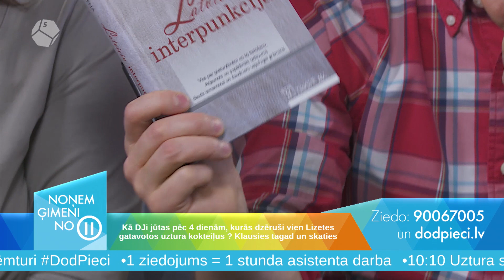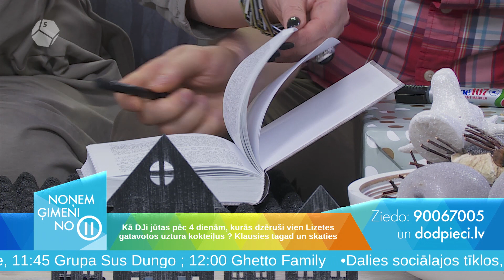DodPieci 2015: Baiba Sipeniece un Valdis Melderis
Ziedo, lai 44 ģimenes varētu saņemt asistenta pakalojumus, 24 rūpēs par saviem bērniem ar īpašām vajadzībām.
Ziedot.lv zina, kuri ir tie vecāki, kuriem 8 stundas mēnesī būtu svarīgas miegam un nelielai atpūtai.